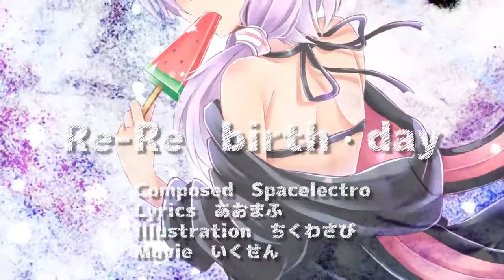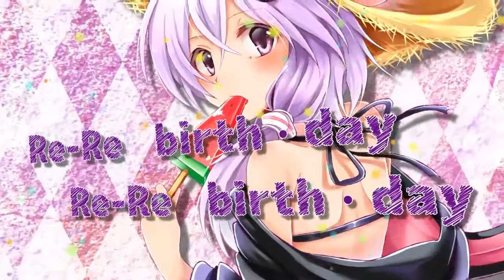【PV】【Yuzuki Yukari】Re-Re birth · day【Vocaloid】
♦ Bienvenidos a G.O.D VOCALOID'S ♦
♦ En este canal no pretendemos lucrar con el contenido de ninguna manera su uso es única y exclusivamente para promocionar.
♦ G.O.D VOCALOID'S ♦
•No se lucrara con ningún contenido presente en el canal

•Tiene como finalidad promocionar algunas de las mejores canciones creadas con distintos Software's sintetizadores de voz.

•Todo el contenido en este canal pertenece a sus respectivos propietarios.

•Los propietarios del contenido pueden obtiener ingresos con los vídeos.